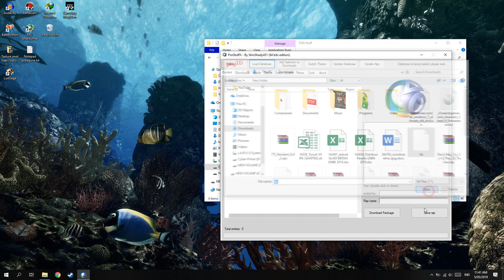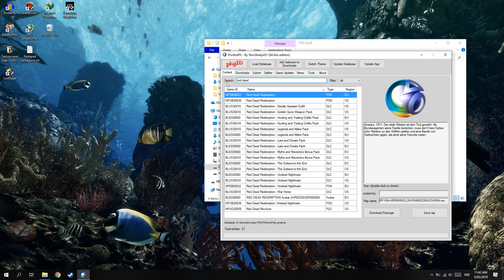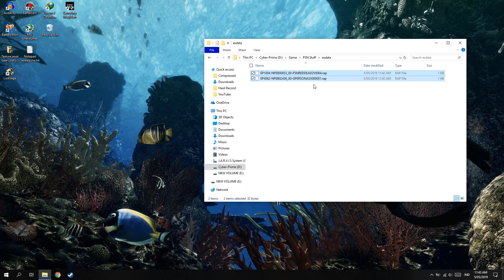Cara Download File .Rap Untuk Game PS3!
oke bang,kali ini guwek akan memberikan sebuah video tutorial bagaimana cara mendownload atau mendapatkan file .rap untuk game ps3,dan file .rap ini nantinya berfungsi sebagai license pada gamenya :D

PSU : Gardu Listik
VGA : Bawaaan Mobo
FAN : Kipas Turbin
Processor : AMD Athlon x64 0.1 GHz
Motherboard : Motherboard Mati
HDD : Harddisk PS2
Casing : Kardus&Triplek
Monitor : GG 55 inch Curved Edition
Memory: 128MB Cap Tiga Setang
Headset : Samsul Wireless Edition(Emang gak ada kabel,karena digunting)
Mouse: Virtual Mouse
Keyboard: Virtual Keyboard
Kursi: Kursi Taman